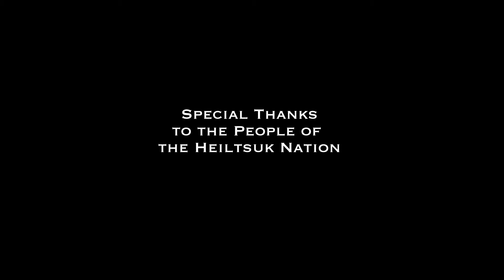The Story of A Real Ghost Town In British Columbia, Canada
Join Darryl in this special look at one of his favorite trips on the West Coast. Follow Namu's promising beginnings as a historic native settlement, then cannery, to its sad demise and erosion back into the land. Featuring archival photos and up-to-date video, this episode takes a unique look at this rare and unusual British Columbian location.

🤘 Welcome to DO IT WITH DARRYL!
I’m Darryl Hodgson, your go-to guy for all things awesome—whether it’s building cool boats, hitting the road for an epic trip, or tackling some wild outdoor challenges. This channel is all about pushing my limits and trying new things, from learning how to rebuild a boat to whipping up something tasty in the kitchen. I'm all in for any kind of adventure around the globe!

💬 Got a crazy idea? Drop it in the comments, and maybe I’ll take it on in the next series!